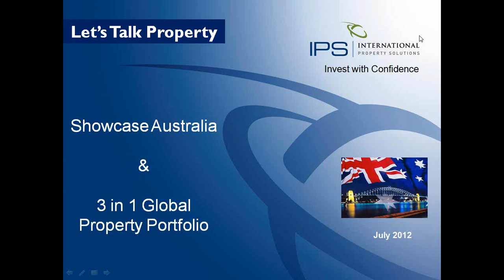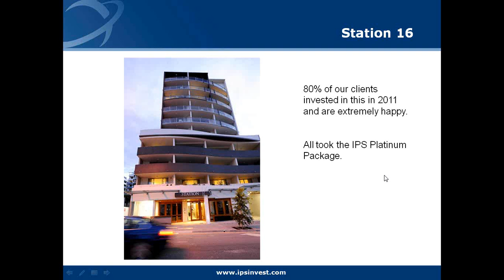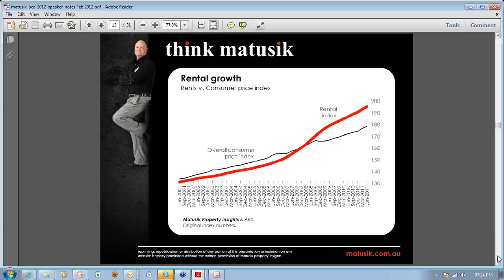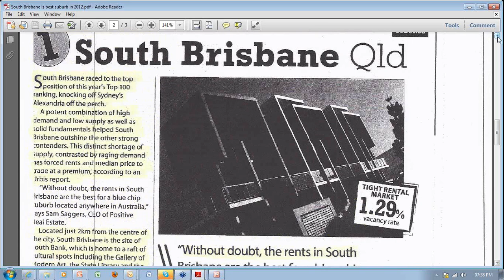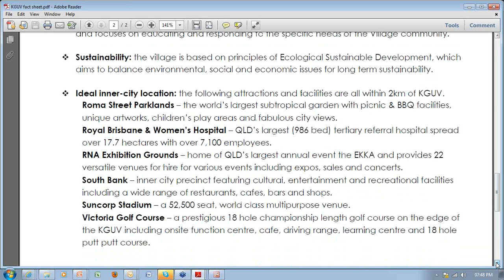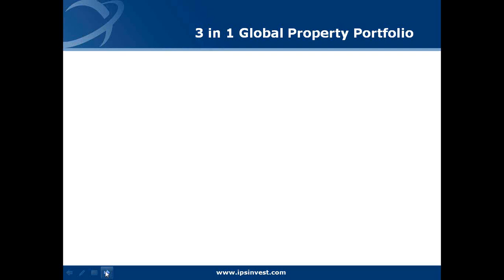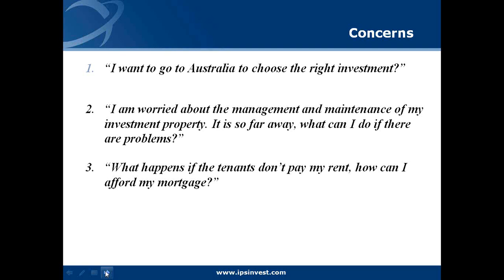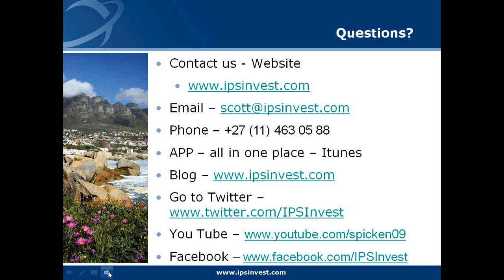Let's Talk Property - Showcase Australia | Peter Jacobsen, Kristen Miller & Scott Picken | IPS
Peter Jacobsen is one of the market leaders in the Australian Property Market. Scott Picken, IPS CEO, interviews him to understand what is happening in the Australian market at the moment, the trends, the risks, the opportunities and also they showcase some of the opportunities our very happy clients have invested in.

IPS provides an all inclusive Private Banking Solution to offshore investment, essentially doing only 2 things, educating you so that you have the knowledge to make educated and informed decisions about your future and then providing you with solutions. Over 80% of people who invest overseas actually lose money, however with our experience of assisting over 2000 people invest internationally - to a value of R1.6 billion - we can ensure that you invest with confidence and ultimately create wealth preservation, a Plan B and peace of mind.

It is far more than just international property investment...

We understand your needs and then help you design a bespoke solution to achieve your long term investment goals. We then help you implement that plan by choosing an investment destination, the right property, arranging the finance and fulfilling all legal obligations, in addition to managing the International Purchase Process throughout the entire journey until the property is ready for Handover to the particular Managing Agents.

It's by means of this strategy that we help you create wealth through property -- and preserve wealth through international property -- and build a better life for you and your family in perpetuity!